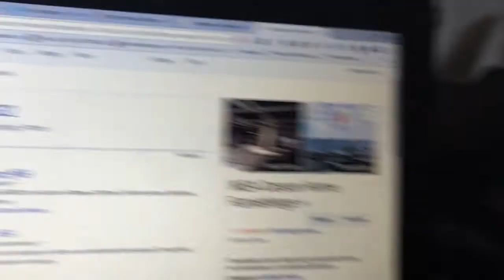Prank Calling A Strip Club!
Watch as Brycen, Darian, Logan take on more prank calls with this episodes special guests. Micah Austin and Caybomb!

-BNC Out